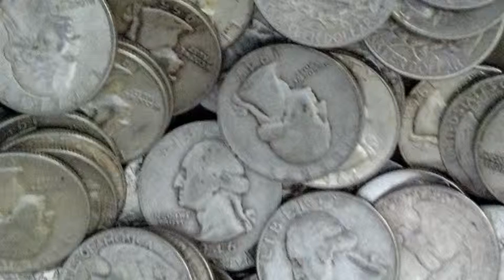Genre Pie Fantasy